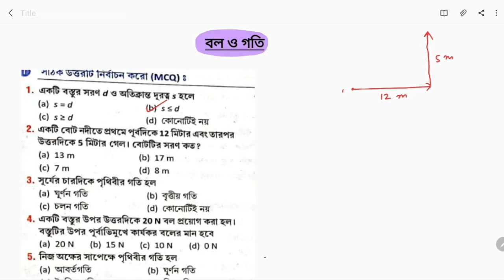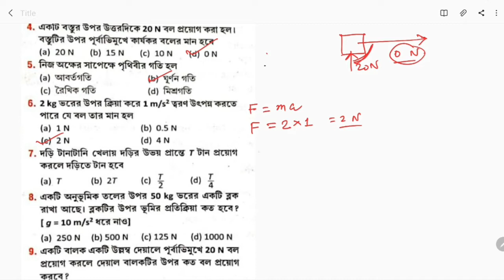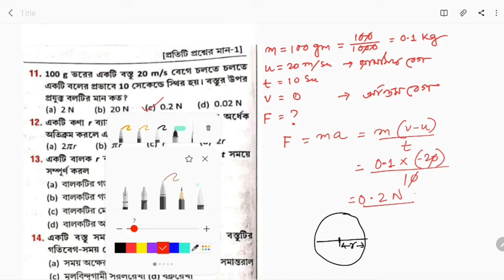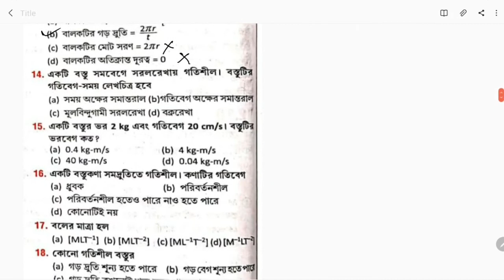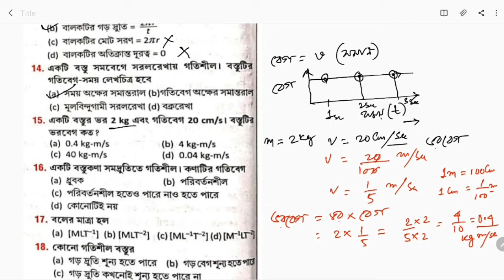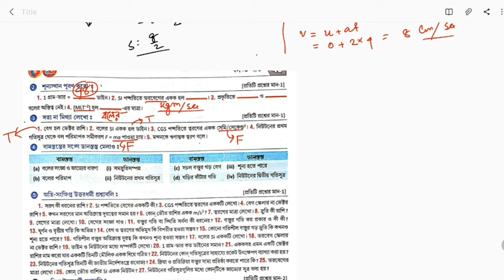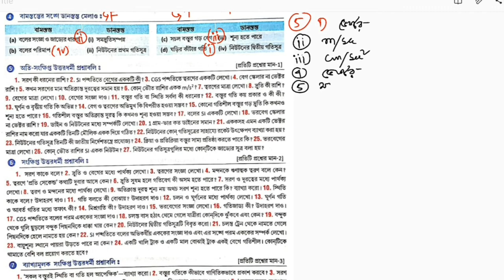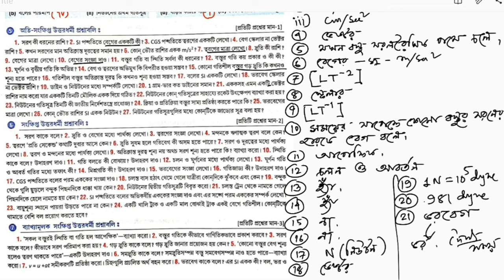Class 9 santra publications physical science book exercise |সাঁতরা ভৌত বিজ্ঞান অনুশীলনী| বল ও গতি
বল ও গতি
Force and motion
নবম শ্রেণীর ভৌত বিজ্ঞান অনুশীলনী
Question answer of physical science
Suggestion of class 9 physical science

👇👇👇My gadget 👇👇👇
My Tab
My Power bank
My phone
My Smart Band
My laptop
My headphone
My touch pen
●●Class9●●